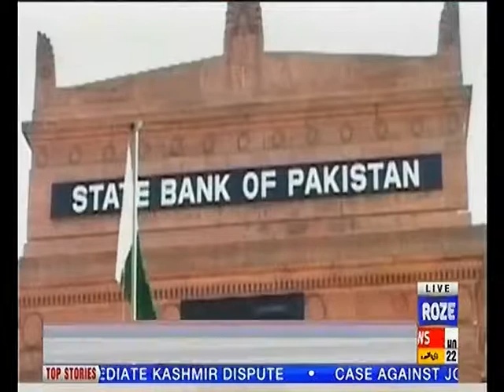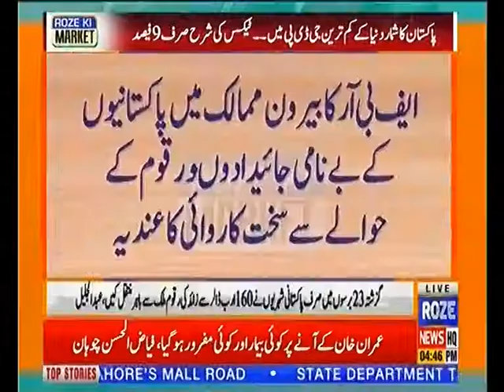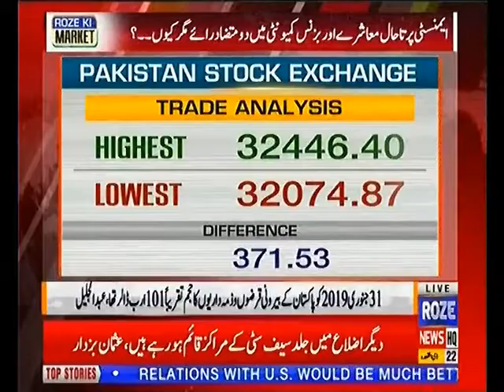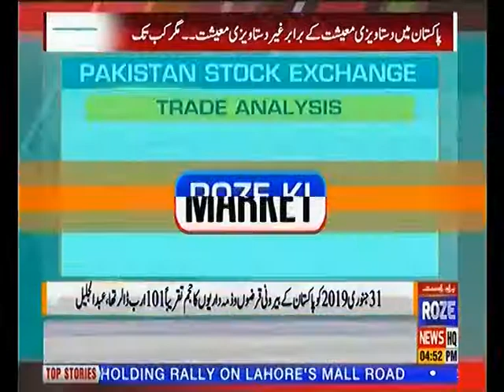Roze Ki Market 26th July 2019 Roze News